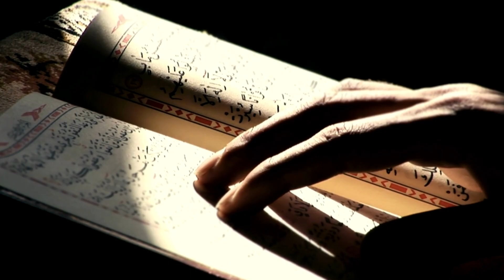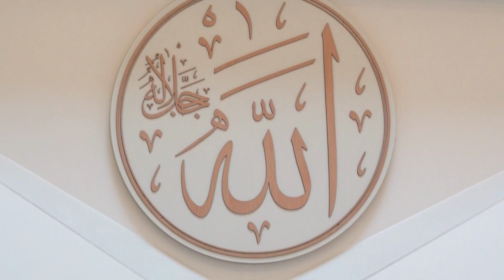This Muslim Spoken Word Poet Will Leave You In Awe! Who Is Allah?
In this remarkable spoken word poetry titled "Unveiling the Supreme Word: Discovering Allah through Spoken Poetry," we delve into the profound exploration of the concept of Allah in Islam. This moving and thought-provoking performance invites viewers to embark on a poetic journey that seeks to unravel the essence of Allah in the context of Muslim spirituality. With captivating words, mesmerizing rhythm, and heartfelt emotions, this Muslim spoken word poetry unveils the multifaceted characteristics of Allah, encouraging a deeper understanding and connection with the Divine. Through metaphors, analogies, and lyrical expressions, we aim to inspire contemplation and introspection, fostering a stronger spiritual bond with Allah. By skillfully blending the power of poetry and the beauty of Islamic teachings, we hope to shed light on intriguing questions that arise when exploring the concept of Allah. What are Allah's attributes? How does one develop a personal relationship with the Divine? How does Allah manifest in our daily lives? These inquiries are thoughtfully examined, serving as a source of enlightenment and encouragement for spiritual seekers. Join us in this enlightening experience that combines the artistry of spoken word with the profound teachings of Islam. Allow yourself to be captivated by the magical rhythm and the meaningful words that explore the depths of Muslim spirituality. Whether you are a Muslim seeking a closer connection with Allah or someone curious about Islamic beliefs, this captivating performance will leave you with a sense of awe and inspiration. Don't miss the opportunity to embark on this poetic journey as we unravel the teachings of Islam through the lens of spoken word poetry. Discover the magnificence, compassion, and mercy of Allah as we navigate the labyrinth of emotions and intellectual inquiries that arise from understanding the divine nature of Allah.